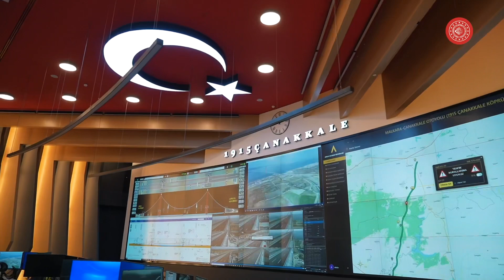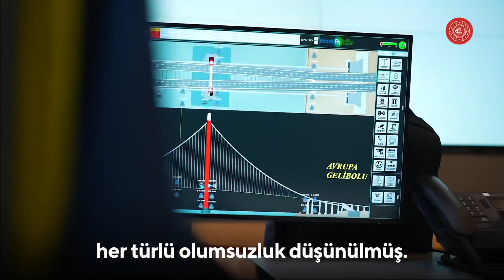1915ÇanakkaleKöprüsü ve Malkara-Çanakkale Otoyolu'nda Her Şey Kontrol Altında👍🏻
Akıllı ulaşım sistemleri ve yapay zeka teknolojisiyle donattığımız 1915ÇanakkaleKöprüsü ve Malkara-Çanakkale Otoyolu'nda her şey kontrol altında.👍🏻